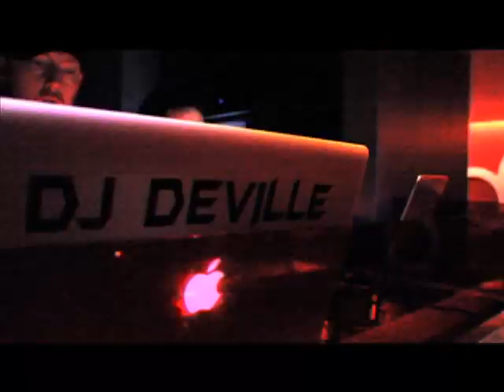The Drynk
The time has come for the final installment of video footage I filmed in Tampa! This is made for The Drynk Soho in Tampa, Florida. Video shot and edited by yours truly and the song is remixed by Getter.